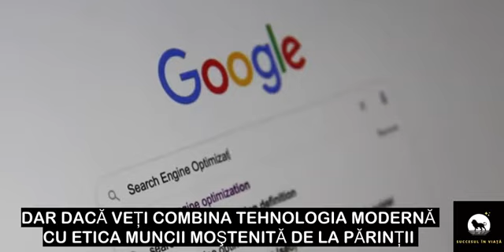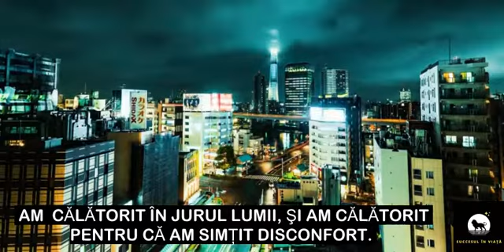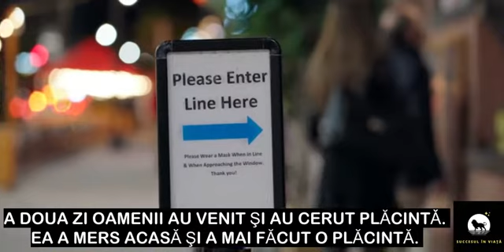STEVE HARVEY, MESAJ PENTRU TINERI: NU EXISTĂ LIFT SPRE SUCCES!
ÎNVAȚĂ DE LA OAMENII DE SUCCES! STEVE HARVEY: NU EXISTĂ LIFT SPRE SUCCES!  Steve Harvey este un actor american de televiziune. A avut multe esecuri, a depasit multe obstacole, s-a dezvoltat continuu si si-a pastrat permanent in fata visul si viziunea pentru a deveni barbatul care se bucura de succesul de azi.

ABONEAZǍ-TE LA ACEST CANAL DACǍ ŢI-A PLǍCUT ACEST VIDEO PENTRU A PRIMI MAI MULTE VIDEOURI CU OAMENI DE SUCCES, APASĂ BUTONUL DE LIKE, LASĂ UN COMENTARIU ȘI DISTRIBUIE PRIETENILOR TĂI PE REȚELELE DE SOCIALIZARE. MULȚUMESC!
Si te invitam sa te alaturi si sa ne urmaresti activitatea si pe Facebook in grupul Succesul in viata!

Acest video are scop educativ, motivational si de dezvoltare personala.  Acest video se doreste a fi educativ si inspirational pentru generatia tanara, dorim prin el sa oferim claritate in viata tinerilor si atitudinea corecta sa-si urmeze visele pentru ca si ei sa poata deveni OAMENI DE SUCCES.

Licență Youtube